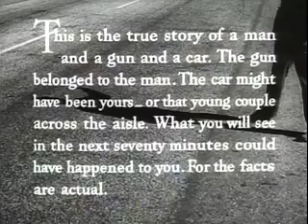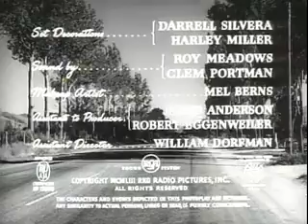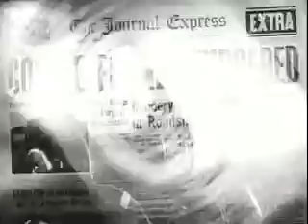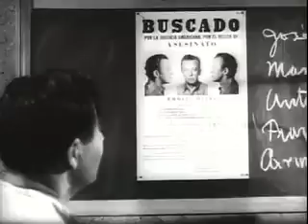The Hitch Hiker 1953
Summary:   Based on a true story! After committing a killing spree, ex-convict Emmett Myers is picked up by his next unsuspecting victims, Roy and Gil. Without wasting much time, Emmett tells them who he is and forces them to drive him to Santa Rosalia, which is 500 miles away. Even though a trip like this involves many stops Roy and Gil will have a really hard time trying to escape, especially since none of Emmett's previous victims managed to do so...

Decade:   50s
Genres:   Drama, Thriller
Directed by:   Ida Lupino

"The Hitch-Hiker" (1953) Cast:
Edmond O'Brien - Roy Collins
Frank Lovejoy - Gilbert Bowen
William Talman - Emmett Myers
José Torvay - Captain Alvarado
Wendell Niles - Himself
Jean Del Val - Inspector General
Clark Howat - Government Agent
Natividad Vacío - Jose
Rodney Bell - William Johnson
Nacho Galindo – Proprietor